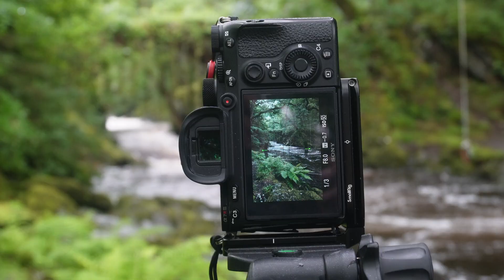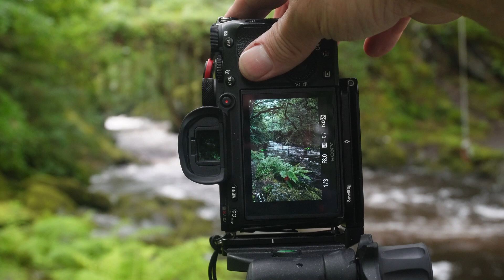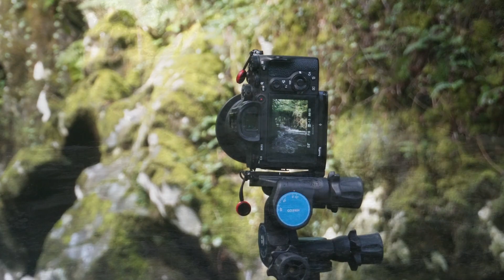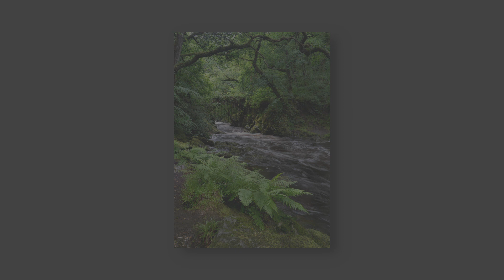I was forced to shoot this ICONIC location...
Being forced to shoot this location really paid off.
The Roman Bridge - North Wales - Landscape Photography
Sorry about the AI thumbnail but it was fun creating it.

Thumbs up photography